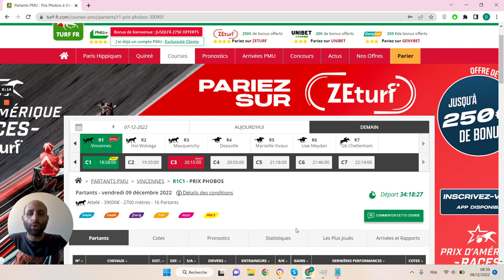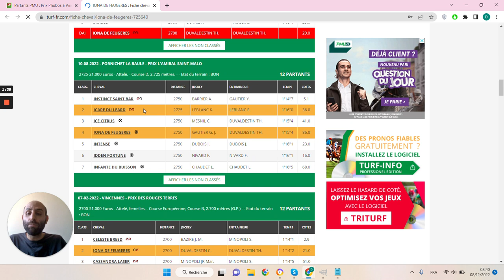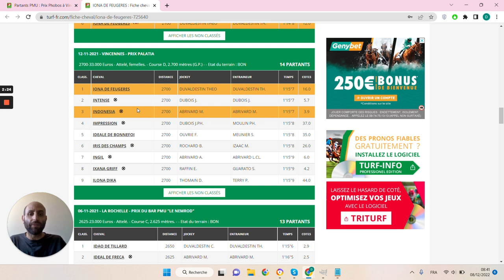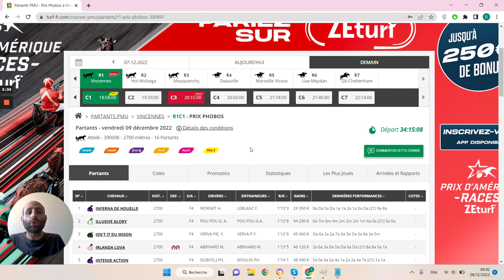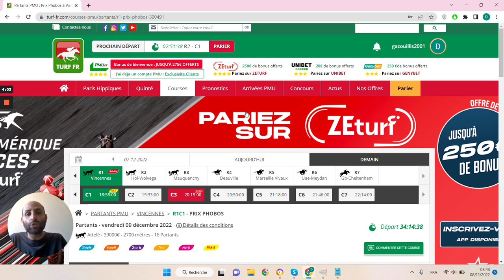🔥1 jour 1 pari 🔥 Pronostic du 09/12 : Bien parier et gagner aux courses hippiques !